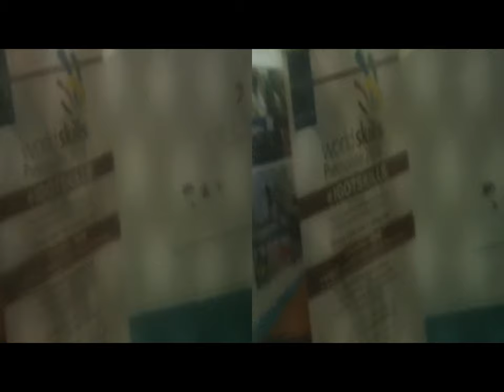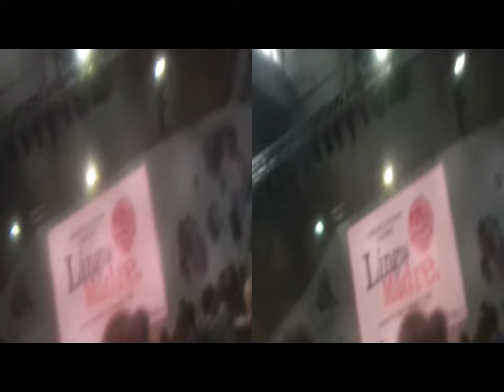3D Anaglyph TORINO 2016 Book Exhibit [by Sergio Conegliano]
3D Anaglyph TORINO 2016 Book Exhibit  [by Sergio Conegliano]
NB. Thru Gear Symbol, 2D
reff.
 thru doublePlaniformLens|CircularPolarizer|tinyholes..fly'sEye..Filter on BloggieSony + MAGIX video deluxe 17 Premium